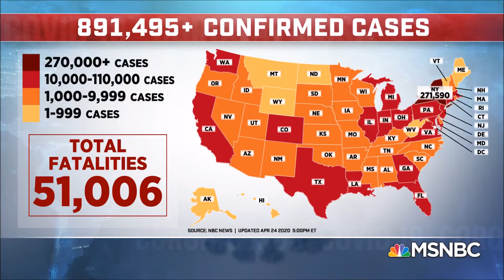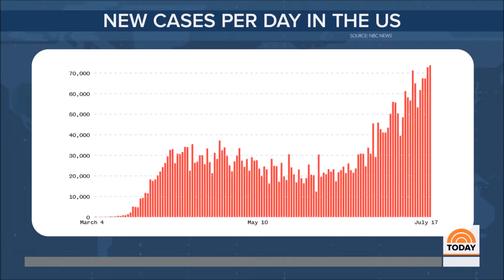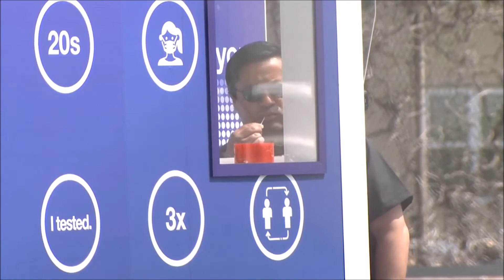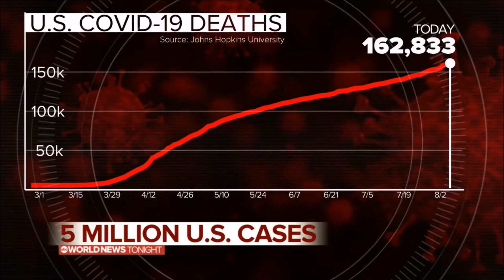COVID19 vs USA